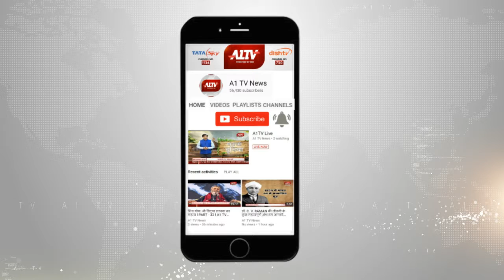अनियंत्रित होकर पलटा मिनी ट्रक, हादसे में 40 यात्री घायल, 2 की मौत